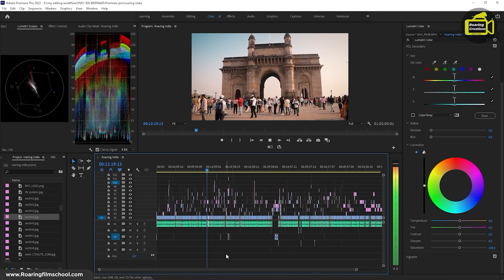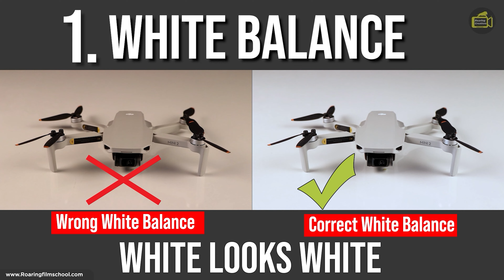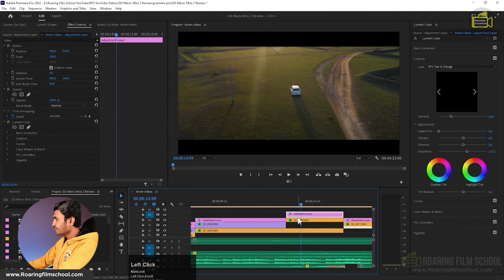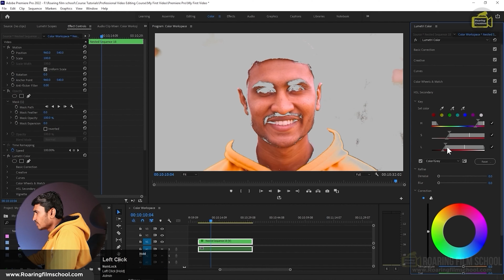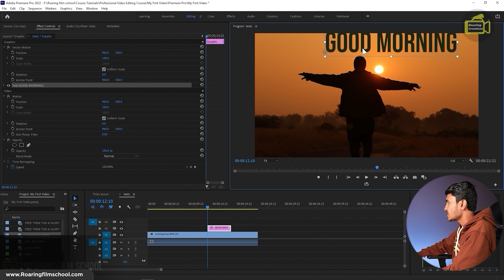Power of Color Grading - What is Correction? & What is Color Grading?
Namaste Friends I Am Shrikant, In this Masterclass Tutorial You Will Learn the Color Correction Importance, What is Color Correction & Color Grading.